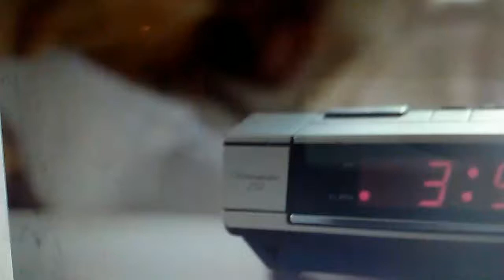My favorite song#